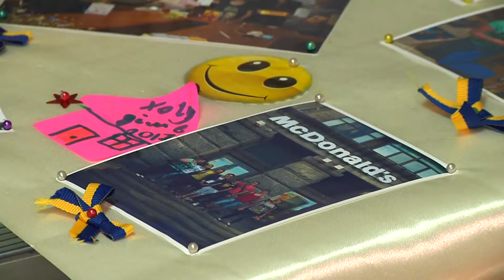Хмельницькі карітасівці готуються до виставки в Тернополі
Світ крізь призму об’єктива. Дітлахи  Хмельницького благодійного фонду «Карітас» готуються до тернопільської фотовиставки. Майже півсотні найкращих світлин, знятих дитячими руками, вже наступного тижня поїдуть до сусіднього обласного центру. Створювали фотороботи у рамках проекту «Миттєвості життя» майже рік. Багато із них вже побачили кияни та прикарпатці.